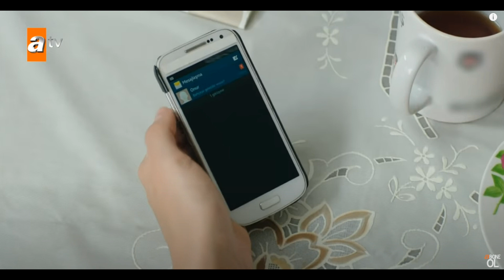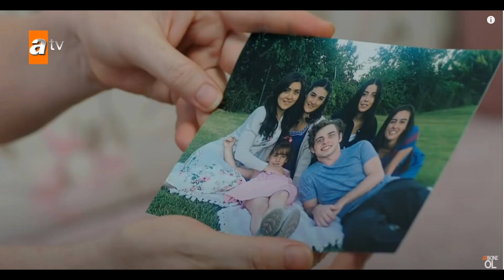les ailes brisées episode 19